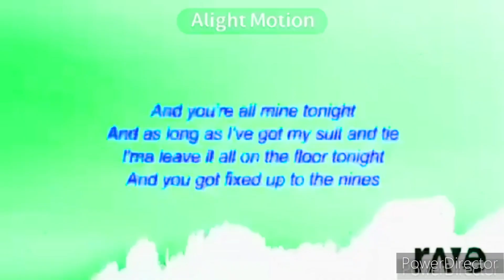Lean On X I Took A Pill In Ibiza X Suit and Tie X LOCO In G Major 101